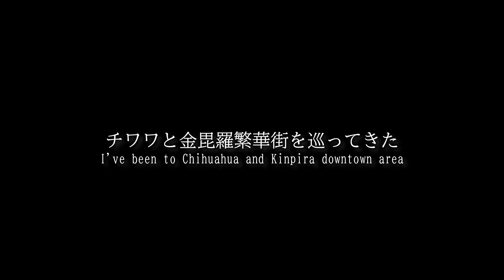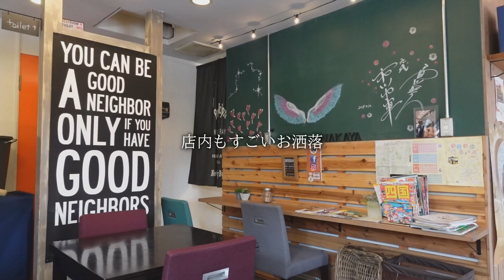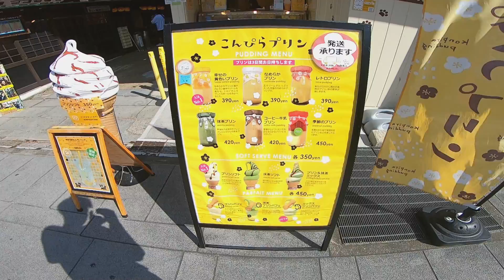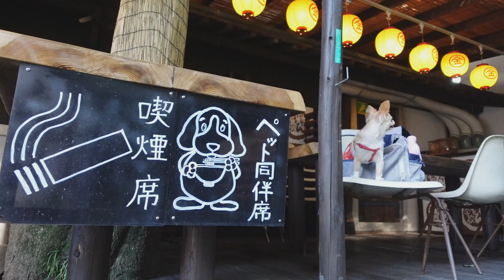チワワに金毘羅カフェで買った冷たい飲み物を顔に近づけると、あまりの冷たさに人間のようにびっくりする姿が可愛い【金毘羅】【犬】【dog】【chihuahua】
愛犬と金毘羅の繁華街にあるカフェと足湯に行ってきました！
カフェで購入した冷たい飲み物のコップをみるくの顔に近づけるとあまりの冷たさにびっくりした姿がとても可愛いです！

■今回の旅について
コロナの状況もあり懸念される方も多いと思いますが、以下の内容についても把握してみて頂けると幸いです
・本動画は、7/21日に撮影したものとなります
・4連休ではなく平日の人が少ないタイミングとなります
・都心ではなく地方になります
・お店側も利用者がこないと倒産してしまう懸念（愛犬との憩いの場所を減らしたくない）
・コロナ第2波が来る前に少しでも地域貢献として何かしらできることをしてあげたい
・都心の方などコロナの状況がより悪く、自粛をせざる負えない方が少しでも出かけた気分を堪能してもらい自粛疲れをリラックスしてほしい

などなど、色んな理由もあり今回行くことを決めました。
7/23日からの連休は人が多く出入りすると思いますので、自粛しようと思っております！

少しでもいいなと思ったら是非高評価をお願いいたします。
動画作りの参考にさせて頂きます！

【チワワプロフィール】
・名前：みるく
・性別：女の子
・誕生日：2018年11月8日
・生まれた場所：鹿児島

【Profile of the chihuahua】
・Name: miruku
・Sex: Female
・Date of Birth: November 9th, 2018
・Birth Place: Kagosima Prefecture

関連動画
チワワが初めてのキャンプで焼いたお肉を今かと何度も見つめる姿が可愛いすぎる